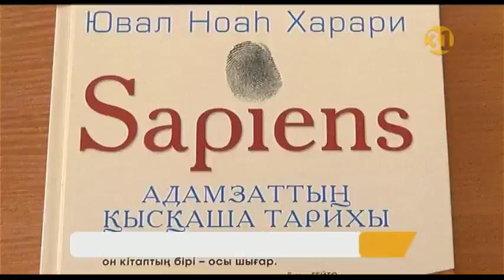В Атырау обсудили статью Нурсултана Назарбаева «Семь граней Великой степи»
В Атырау обсудили статью Нурсултана Назарбаева «Семь граней Великой степи». Участники круглого стола высказали свои идеи о воплощении задач, поставленных президентом. Особое внимание уделили древнему городу Сарайшык, где похоронены семь ханов.